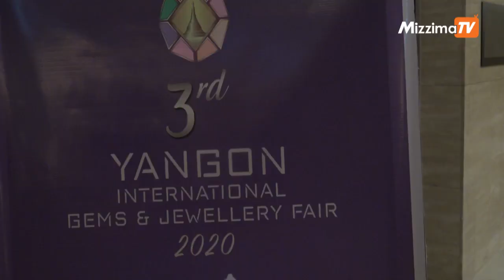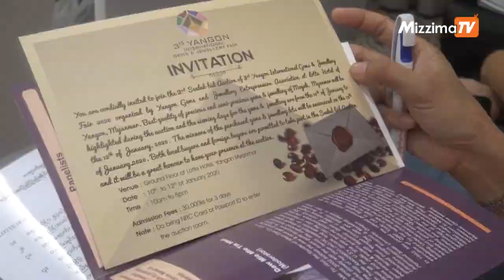ပြည်ပက ကျောက်မျက်ရတနာဝယ်ယူသူများက မြန်မာ့ကျောက်မျက်ရတနာ အရိုင်းထည်တွေကိုသာ ဝယ်ယူနေ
မြန်မာ့ကျောက်မျက်ရတနာ အချောထည်ကဏ္ဍဖွံံဖြိုးလာစေရန် နည်းမျိူးစုံဖြင့်ကြိုပမ်းနေကြေသာ်လည်း ပြည်ပဝယ်ယူသူများသည် ကျောက်မျက်အရိုင်းထည်များကိုသာ ဝယ်ယူမှုြုမင့်တက်နေကြကာ အချောထည်တင်ပို့နိုင်ခြင်းမရှိသေးကြောင်း သိရသည်။

တတိယအကြိမ်မြောက် ပြုလုပ်မည့် ရန်ကုန်အပြည်ပြည်ဆိုင်ရာ ကျောက်မျက်ရတနာအချောထည်နှင့် လက်ဝတ်ရတနာပြပွဲအတွက် ဇန်နဝါရီလ ၂ ရက်နေ့၌ပြုလုပ်သည့် အကြို သတင်းစာရှင်းလင်းပွဲတွင် ကျောက်မျက်ရတနာလုပ်ငန်းရှင်များအသင်း(ရန်ကုန်)က ဒုတိယဥက္ကဋ္ဌ(၄) ဒေါ်မြင့်သက်နိုင်က ပြောဆိုခဲ့ခြင်းဖြစ်သည်။
ရိုက်ကူး/တည်းဖြတ် - လာဘ်ရတနာဗိုလ်၊ နန်းခမ်းဟေမာန်